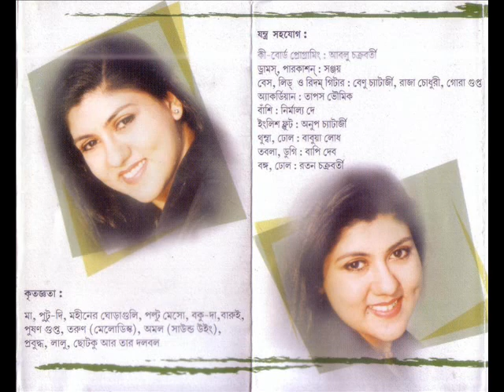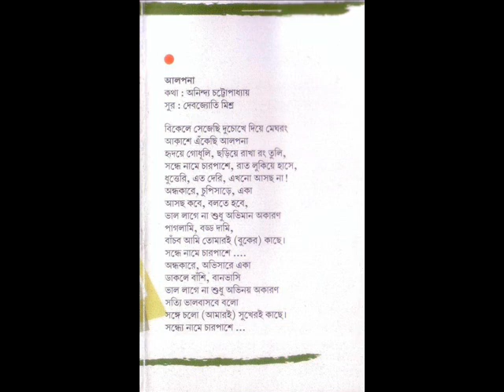Alpona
Ghore Pherar Gaan - Paroma